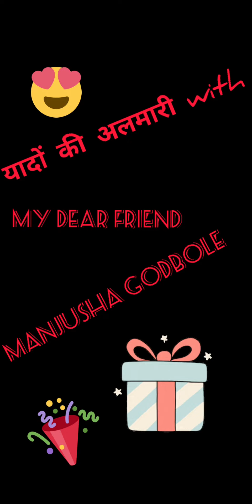Song: Yaado ki Almari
Very Happy to welcome My dear Friend Manjusha Godbole. Manjusha"s this song is  full of  sweetness. Manjusha, thank you so much for sharing this song and happy to wait for more. I love your simplicity, entusiasm , witty nature and  sense of humour.

Stay blessed dear!!!

original credits
Written by
Swanand Kirkire
 movie helicopter-eela
sung by: Palomi Ghosh
composed by : Amit Trivedi
Yeh dil hai mera ya hai
Ik yaadon ki almari
Iss almari mein rakkhi hai maine
Apni ye duniya saari

Ik phati purani jeans
Aur T-Shirt Beatles wali
Ik chewing gum thi jiski ghanto tak
Chalti hi rehti thi haaye jugaali

Ik wallet hai leather ka
Jismein rehti thi kangali

Ik bhoola bisra gaana
(Laakhon hain nigaah mein
Zindagi ki raah mein
Sanam haseen jawaan)

Aur ek beer
Woh bhi udhaari waali

Ik rough copy ka panna
Jimse tune likha tha pyaar
Jisey takiye ke neeche rakh ke
Main padha tha baarambaar

Aansu aur muskaane
Kuch meethi aur kuch khaari
Har khushi ki thank you
Har gham ki khaatir sorry

Iss almaari ki chaabi ka challa
Hai teri meri yaari
Oho..